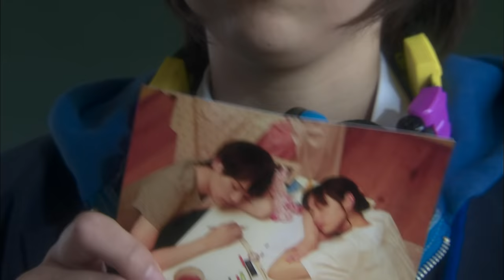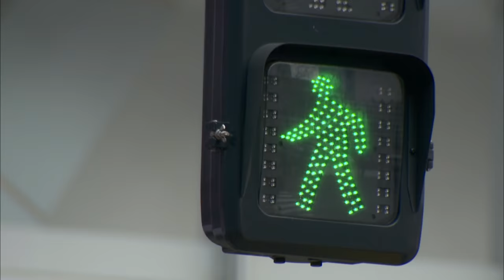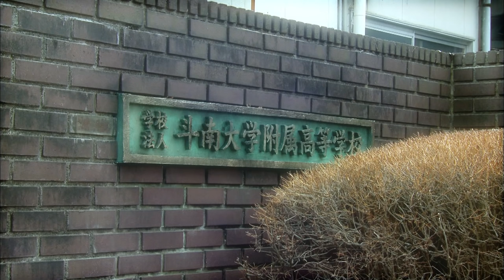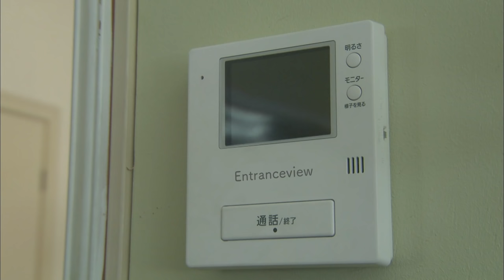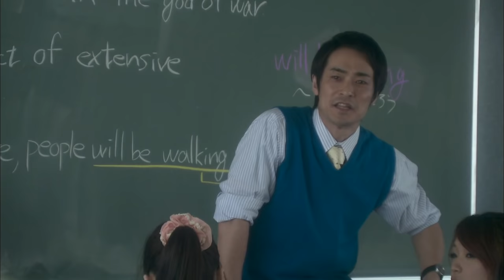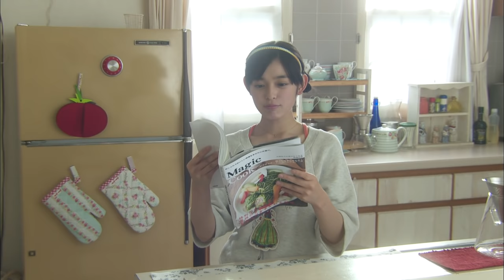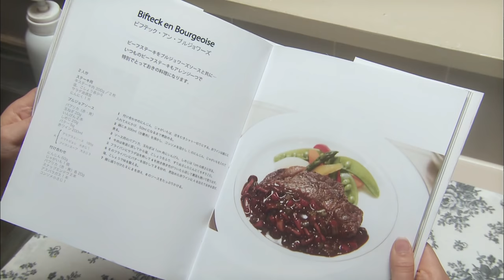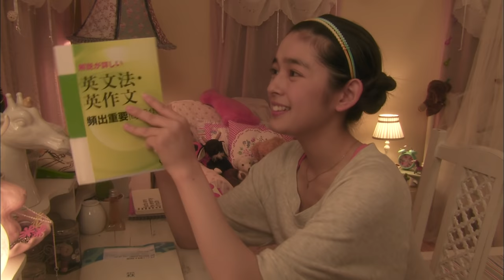Mischievous Kiss：Love in Tokyo - Episode 3(English Subs)